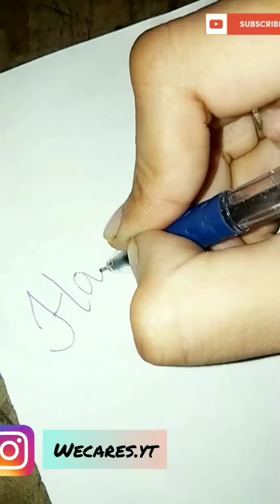Drawing collection of mine